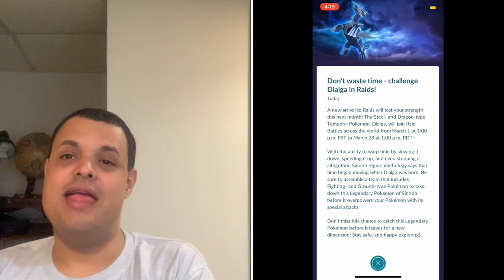Pokémon Go News Episode 42 (Dialga, Gen VIII)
I talk about the upcoming Dialga raids, & Pokemon Sword & Shield coming soon. Also I messed up & said Maddi N Molly Money when their channel is really Madd N Moll Money my apologies.

Melissa Tablada

Madd N Moll Money